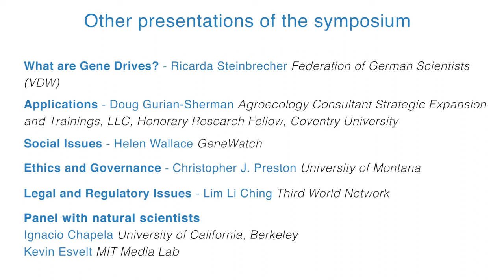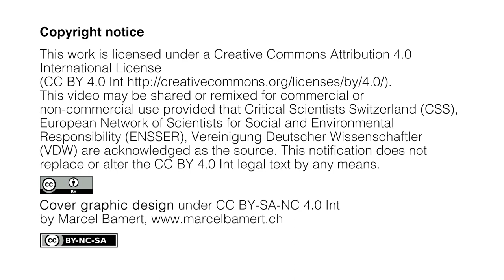Ethics Panel with Thomas Potthast, Christopher Preston, Fern Wickson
The panel discussion took place at the Gene Drive Symposium on 24 May 2019 in Bern, Switzerland. The symposium aimed to enable a scientifically sound and critical examination of many of the sientific, social, ethical, ecological and legal questions relevant to gene drives.